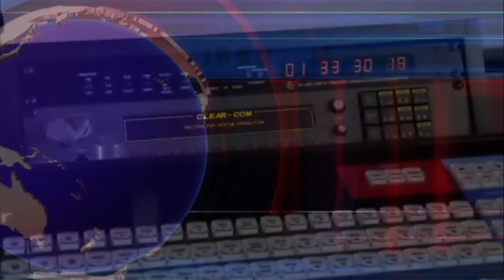HATHRAS GANGRAPE AND MURDER CASE | CONGRESS REACTION FROM LUCKNOW | VIRESH TIWARI | THE 24X7 NEWS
The24x7News is a leading online news destination from Delhi which covers Global, Indian, Business, Sports, and Fashion News. Reporters from more than 100 cities report daily to keep you updated for the latest updates from all around the world.
Our goal is to keep people aware of their surroundings and we do apolitical and nonbiased reportage.